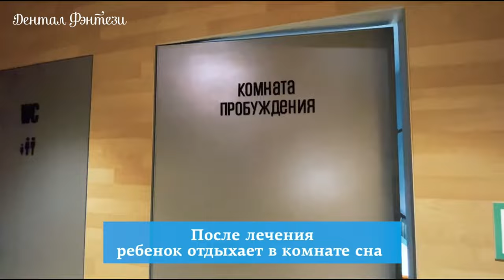Лечение в 1 визит с Севоран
В «Дентал Фэнтези» удаление зуба ребенку под наркозом является одним из приоритетных направлений. В клинике используется расширенный анестезиологический Гарвардский стандарт мониторинга, самая современная наркозная станция. Врачи непрерывно отслеживают все жизненно важные показатели пациента.

Для наркоза применяется самый современный препарат «Севоран», который безопасен для детей любого возраста.

Ребенок делает несколько вдохов через маску и засыпает.

Лечение проводит команда из пяти специалистов. Врач-анестезиолог и сестра-анестезистка непрерывно следят за состоянием пациента.

Маленький пациент просыпается в комнате сна, где он находится после лечения вместе с родителями.

ШЕСТЬ КЛИНИК В МОСКВЕ:

м. Киевская Брянская, 7 Пн-Вс: 08:00 – 22:00

м. Кунцевская Молодогвардейская, д. 2, к. 1 Пн-Вс: 08:00 – 22:00

м. Проспект Мира Пр. Мира, д. 36, стр. 1 Пн-Вс: 8:00 – 22:00

м. Речной вокзал Ленинградское шоссе, 92А Пн-Вс: 10:00 – 20:00

м. Новые Черемушки Гарибальди, д. 15 Пн-Вс: 08:00 – 22:00

м. Фрунзенская Ефремова, д. 10, к. 2 Пн-Вс: 10:00 – 20:00